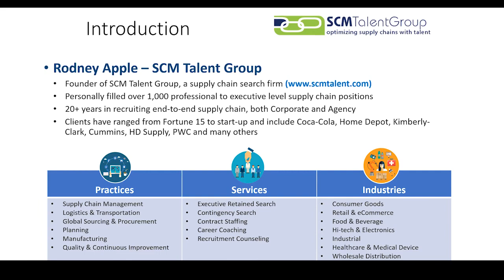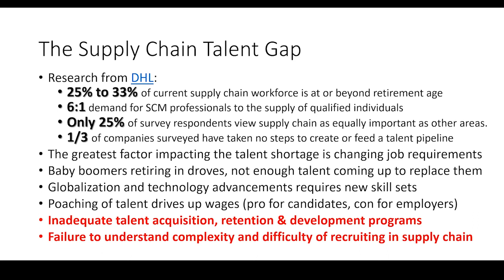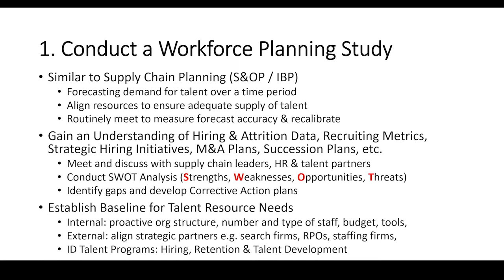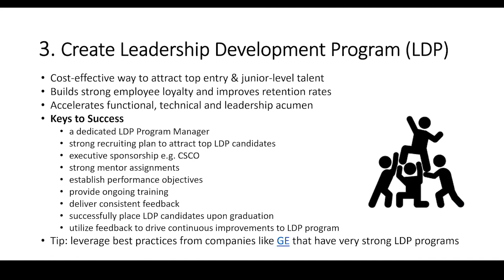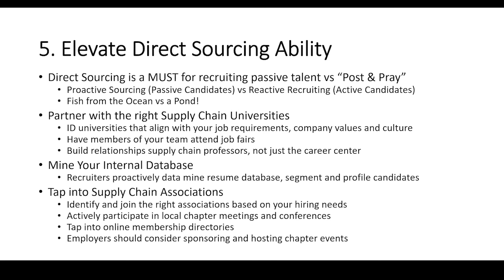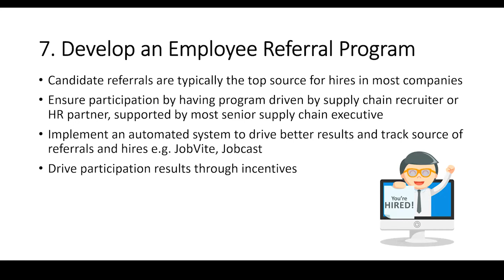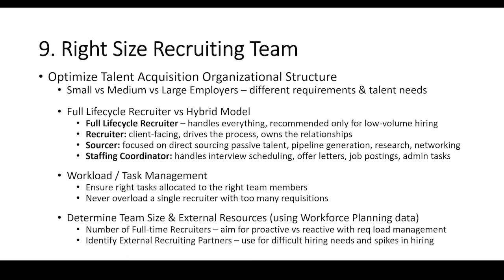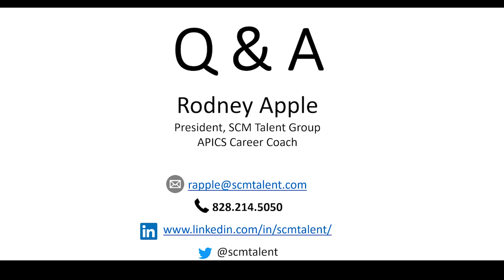Webinar: 10 Strategies to Hire & Retain Supply Chain Talent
The low cost, high yield solutions that any employer can implement to improve their ability to hire and retain supply chain talent.

Stay up to date on future webinars, sign up to receive alerts straight to your inbox!

Covered topics include:
- Key programs to attract, develop and retain talent
- How to streamline your hiring process
- Simple career branding strategies to help attract talent
- And more!